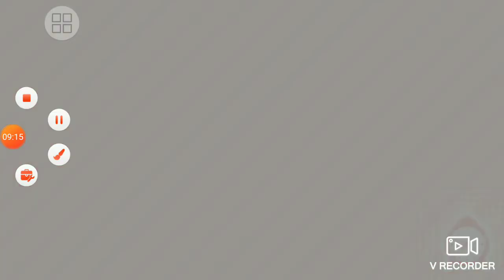มีแค่โต1😂😅😅😊😊